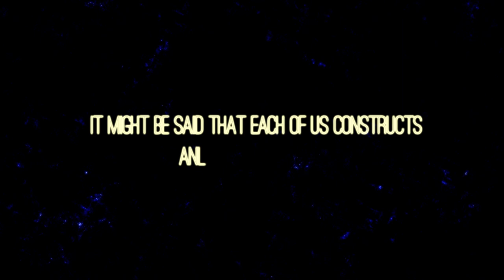IDENTITY- Extended Film Trailer | HD | Inspired by a true story | 2020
Film : IDENTITY (Inspired by a true story)
Written & Directed by Amit Chauhan

Official Selection : Bebop Content Film Festival, Straight Jacket Guerrilla Film Festival, Montgomery International Film Festival (MIFF), Lift of Sessions.
Nominee - Best Film (Bayelsa International Film Festival - Bayiff)
Semi Finalist - Cinema Lab 2020

Synopsis: A teenage girl gets entangled in an online affair without knowing the true identity of her virtual lover. A modern day Hitchcockian style psychological tale of love, betrayal and revenge. Inspired by a true story and shot in two styles, Cinematic and Cinema Verite Style (Documentary Style). The film explores multiple themes and delves deep into the minds of isolated human beings and uncovers the ultimate dark side of cyber obsession and IAD (Internet Addiction Disorder).

Asst Director: Thawan Laishram, Shaurya Arora
DOP: Shaurya Arora, Amit Chauhan
Produced by Amit Chauhan Film Co
Music Producer: Wesley Dinwiddie
Drone: Matt Delisi, Joseph Fallon, Tannu.

Starring: Ranjeet Pannu, Naina Mishra, Shonit Sharma, Jatin Verma, Inderjeet Grewal,  Meeta Sharma. Surkhab Sandhu, Monica Nongthombam, Babysana Nongthombam, Ram Singh, Anu Simran, Stuti Pathania, Manmohan Singh, Sachit Singh, Shikha Verma, Deepinder Singh Deol, Vivek Sharma, Pranay Sharma, Sahil Thakur, Neetu Rana, Divya Sharma, Sahil Thakur
Special Thanks : Gurmehar Reikhy ( The Regent, Chandigarh ), Tolomba Rabikanta , Shallab Makkar, Rohit Bansal, Jeeti Paaji, Hardeep Nagra, Vijay Machal, Varun Sen & Jessica Sen, Pankaj Sharma, Ivana Raymonda Van Der Veen, Sahil, Akhilesh Jindal.

RGV RGV Films Peter Rabbit 2: The Runaway Artemis Fowl # Scoob! The Spongebob Movie: Sponge on the Run Mulan My Spy Soul Connected Jungle Cruise Rumble The Secret Garden Ghostbusters 3: Afterlife Covid 19